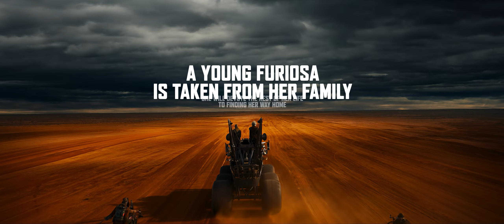Furiosa: A Mad Max Saga - Official® Trailer 1 [8K UHD]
Cast: Anya Taylor-Joy, Chris Hemsworth, Tom Burke, Nathan Jones, Angus Sampson, Daniel Webber, Goran D. Kleut, Lachy Hulme, CJ. Bloomfield, Rahel Romahn

Studio: Warner Bros. Pictures
Director: George Miller
Screenwriter: Nick Lathouris, George Miller
Genre: Action, Adventure, Sci-Fi